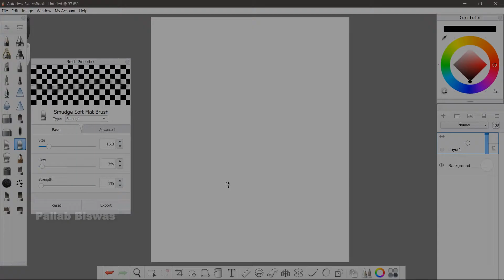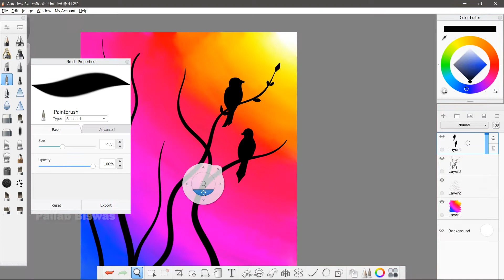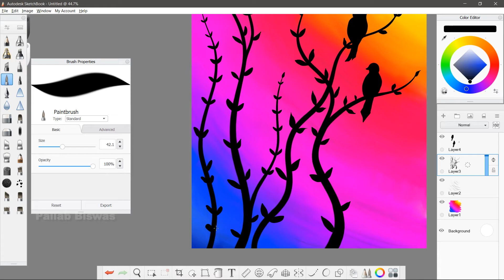Sketchbook Pro - Landscape Drawing -- Speed art_ Digital drawing by Pallab Biswas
Hello guys!